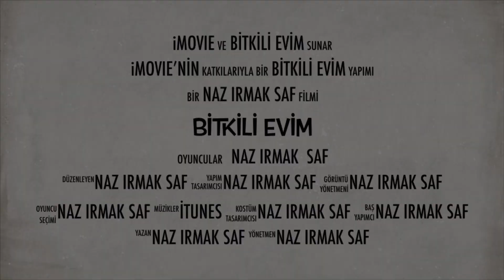BİTKİLİ EVİM TANITIM BİTKİ BAKIMI-KENDİN YAP/DIY PROJELERİ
Merhaba,
Kanalıma hoşgeldiniz ☺️